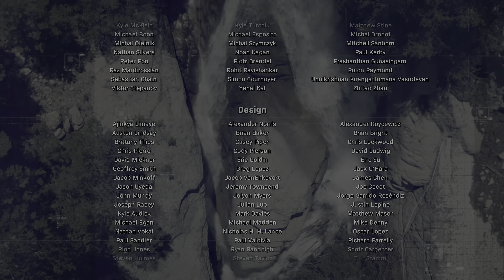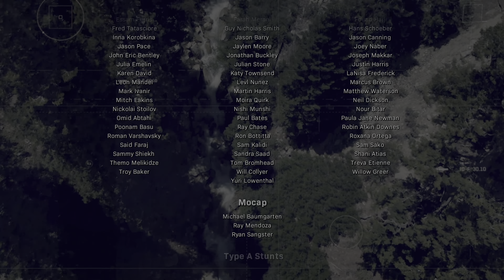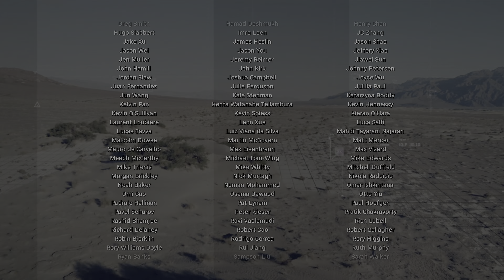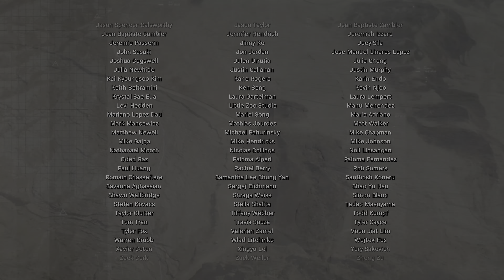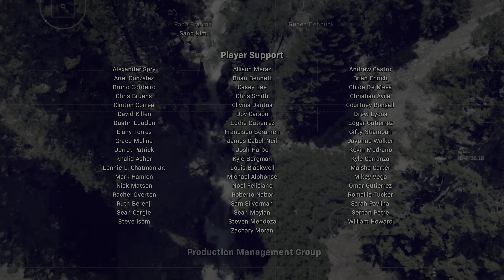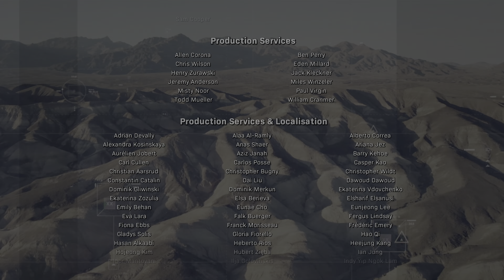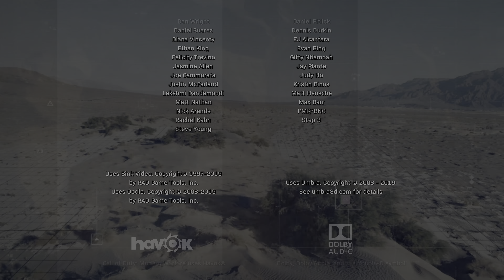[4K HDR] Call of Duty: Modern Warfare (Realism). Walkthrough part 7 / ENDING - Into The Furnace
This is Cinematic walkthrough of Call of Duty: Modern Warfare. All gameplay recorded from PC high settings in 4K 60 FPS, with HDR.

Thanks!